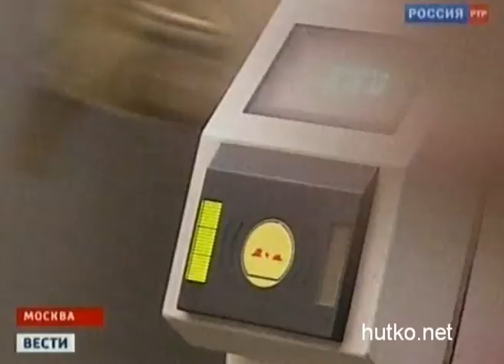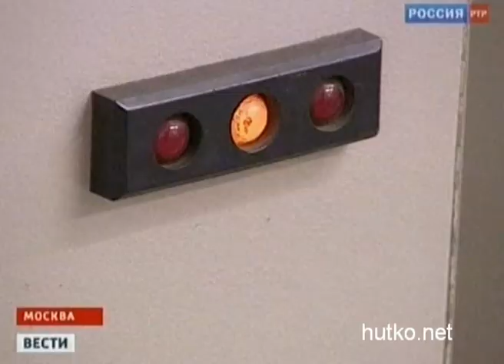Moskva. Stanciya metro Caricyno ustanovleny turnikety